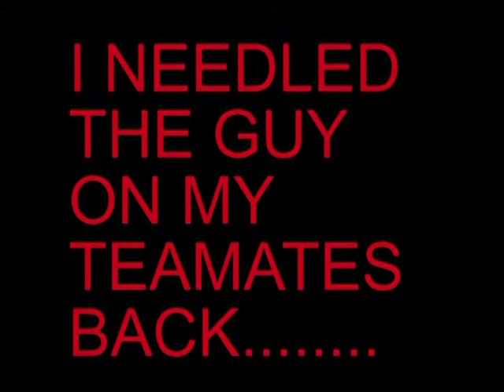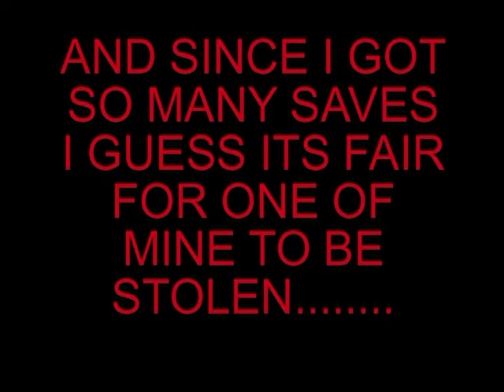halo reach beta assassination saves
people about to be assassinated but saved at the last second.